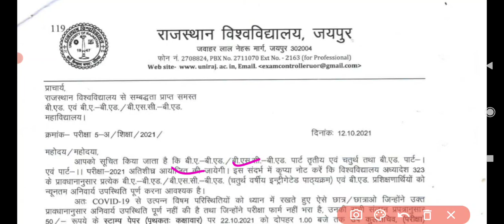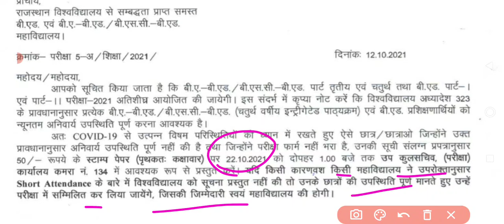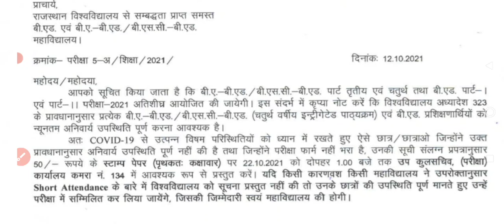Big Update : B.Ed 1st 2nd Exam 2021 Date घोषित हुई । B.Ed Exam Date 2021 Big Update । RU B.Ed News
Rajasthan University B.Ed 1st 2nd Exam 2021 Big Update
RU B.Ed Exam Date 2021
RU B.A B.Ed B.Sc B.Ed Exam 2021 Big News Today
Shekhawati University B.Ed Exam 2021 Big Update Today Rrbmu B.Ed Exam 2021 Big Update
Mdsu B.Ed Exam 2021 Big Update Today
Msbu B.Ed Exam 2021 Big Update
Uok B.Ed Exam Date 2021